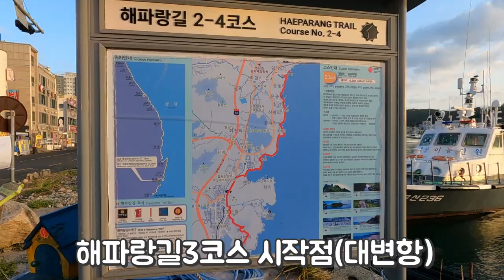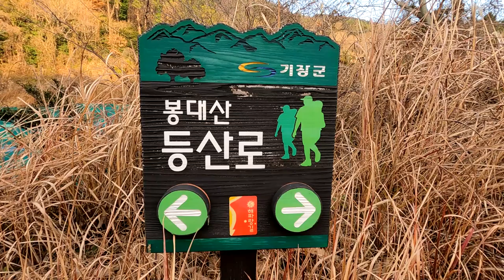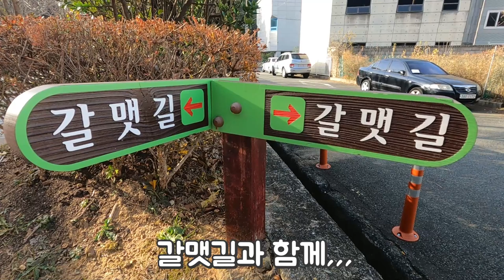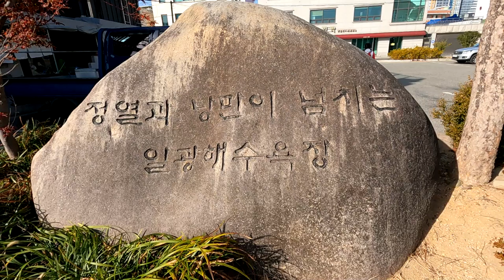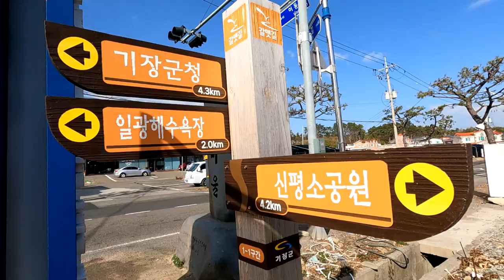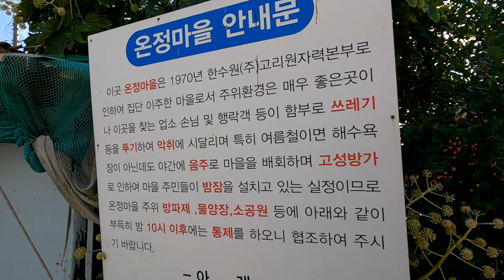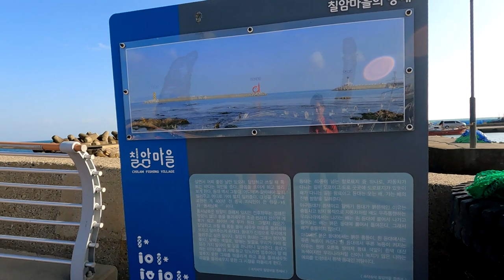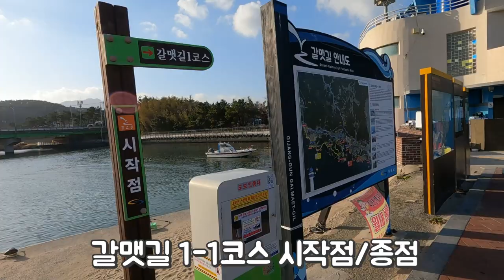해파랑길부산구간3코스,대변항에서임랑해변까지갈매기와등대를벗삼아걷는힐링의길.갈맷길1-1코스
대변항에서 임랑해변까지 항구와 포구,횟집이 즐비하고 갈매기와 등대를 벗 삼아 걸을수 있는 힐링의길입니다

코스:대변항~남산봉수대~봉대산~기장군청~일광해변~온정항~칠암항~임랑해변.